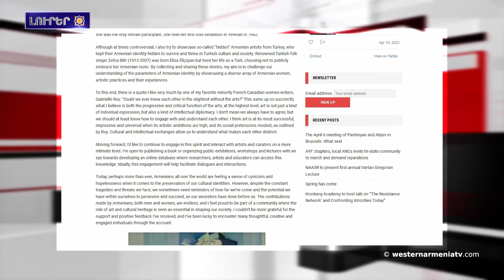Արեւմտեան Հայաստանի կին արուեստագետները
1. ԱՀՀ  Արտաքին Գործերու Նախարարութեան յայտարարութիւնը
2.Շփման գիծի ողջ երկայնքով դիրքային որեւէ փոփոխութիւն չէ արձանագրուած Փառուխի դէպքերէն ետք
3. Պահանջատիրական մեծ երթ՝ Պեյրութի մէջ.
4․Արցախի բնակչութիւնը այսօր ծանր իրավիճակի մէջ կ՛ապրի․ ԱՀՀ պատգամաւոր Յակոբ Յակոբեան
5.Արեւմտեան Հայաստանի կին արուեստագետները
6.Արեւմտեան Հայաստանի Ուրֆայի մէջ բացուած են  սեւ վարդերը
7.Ս. Յարութեան տօնին Արցախի թեմն ուխտագնացութիւն  կազմակերպած է դէպի Տատիվանք
8.Գերմանացի պրոֆեսոր Ֆրիտրիխ Շուլցը Վանի մէջ յայտնաբերած է Մովսէս Խորենացիի հնագոյն սեպագիր արձանագրութիւնները Ուրարտական թագաւորութեան մասին